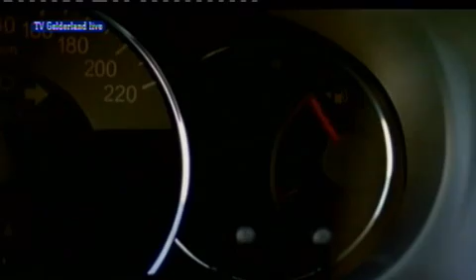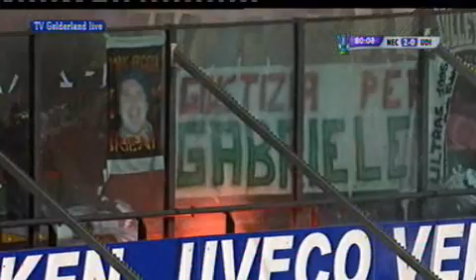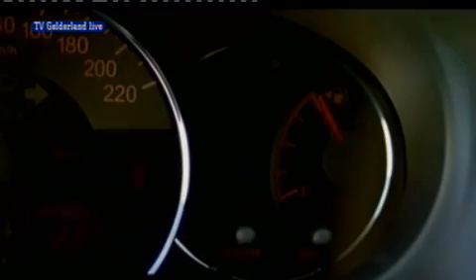NEC-Udinese DEEL2 (18-12-2008)